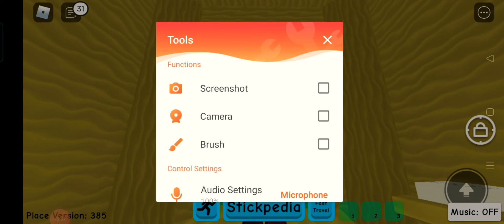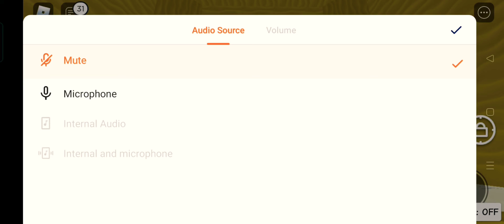Playing find the stickman